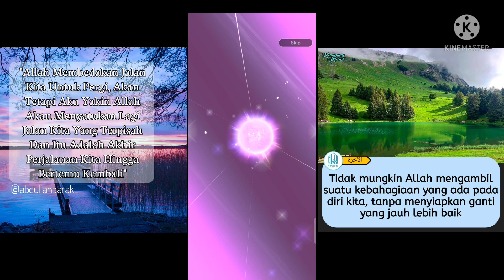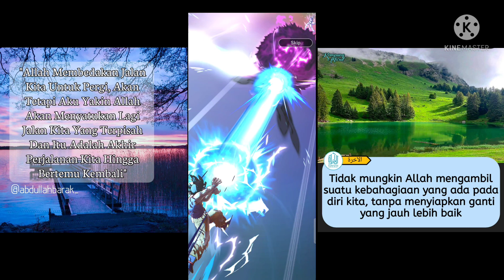This time i Will get you LF GOKU AND VEGETA 😙